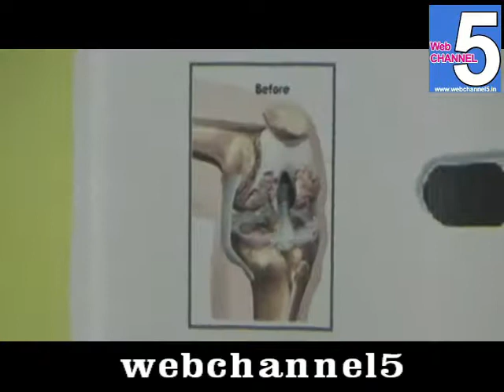web5 : మైక్యూర్ హాస్పటల్ లో ఫిప్త్ జనరేషన్ నావిగేషన్ మోకీలుమార్పిడి శస్త్ర చికిత్స విజయవంతం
web5 : ఎ.పి లో మొదటిసారిగా
మైక్యూర్ హాస్పటల్ లో  ఫిప్త్ జనరేషన్ నావిగేషన్ మోకీలుమార్పిడి శస్త్ర చికిత్స విజయవంతం